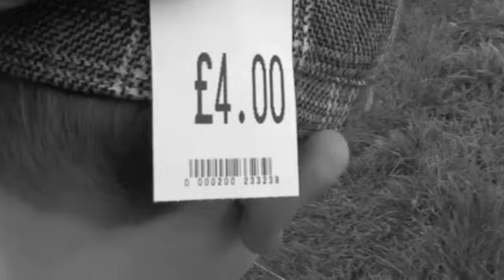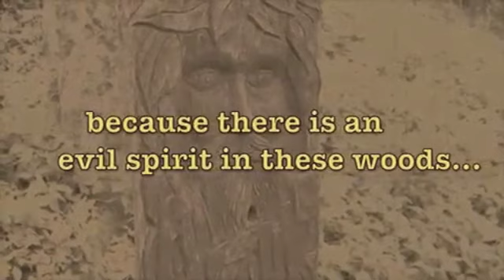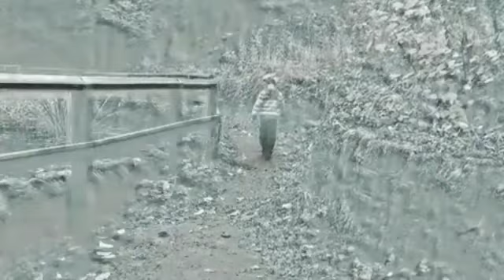Brassed Off Meets Blair Witch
HALLOWEEN SPECIAL by Jimmy the Lip

My boys & I set out to make a comedy, somewhere along the way we ended up making a tribute to  Hammer House of Horror.

The Tenor Horn is Evil (fact)...